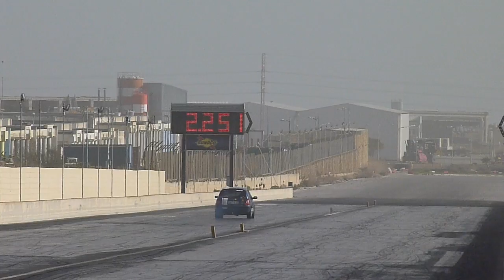January 2015 Street legal RWUB Run 25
31st January 2015 The First Event for the 2015 calendar starts off with a RWUB for Street Legal Cars. Hosted by the MDRA held at Hal Far Raceway.